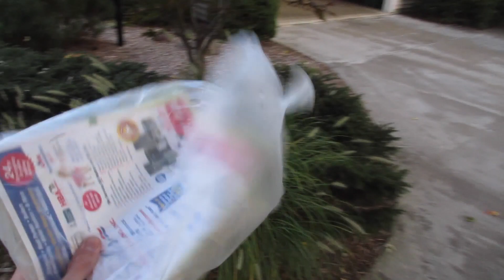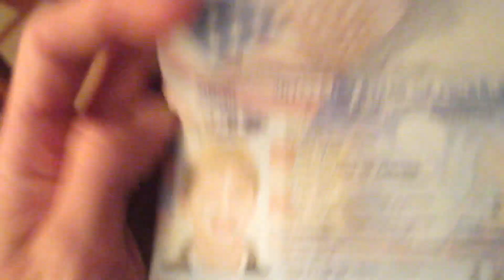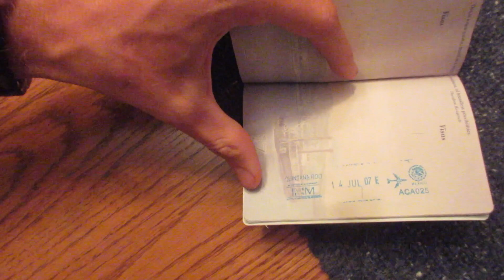94% 9/28/14 - Day 1,389